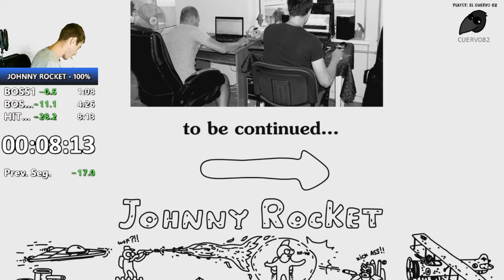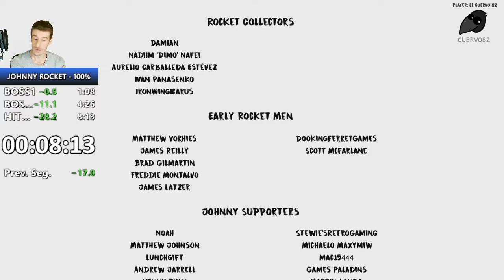"Johnny Rocket" World Record speedrun in 08:13 by Cuervo82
Speedrun of the game Johnny Rocket in 8 minutes and 13 seconds.
It is currently the only official speedrun of the game and therefore first place in the ranking and world record.
Game audio is muted.

Speedrun del juego Johnny Rocket en 8 minutos y 13 segundos.
Actualmente es el único speedrun oficial del juego y por lo tanto primer puesto del ranking y record mundial.
El audio del juego está silenciado.